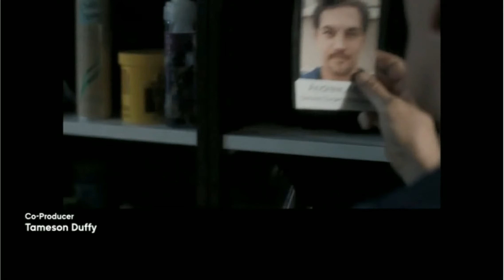Grey's Anatomy 17x08 + Station 19 4x07 Preview